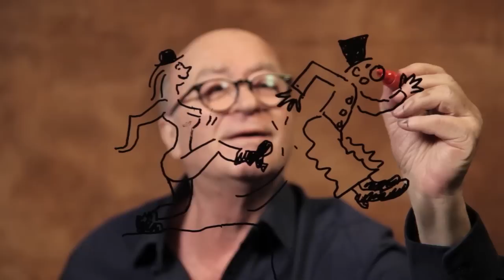JE SUIS CHARLIE